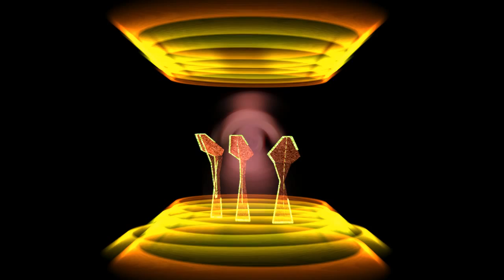Zombie Stomp - Music Video | Alien Subculture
Listen to @AlienSubculture On: Spotify/Pandora/Apple Music/Soundcloud/iTunes Amazon Music/Google Play/iHeart Radio/Anghami/MediaNet/Deezer/Claro Musica/Napster/Saavn/Tidal